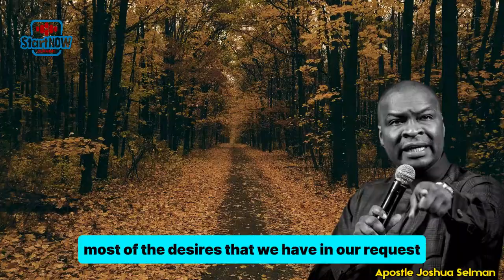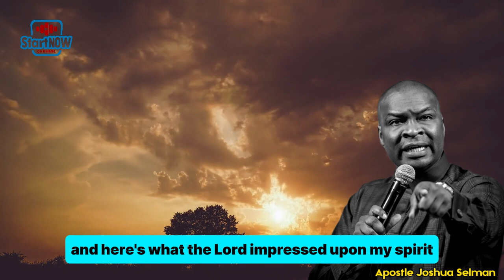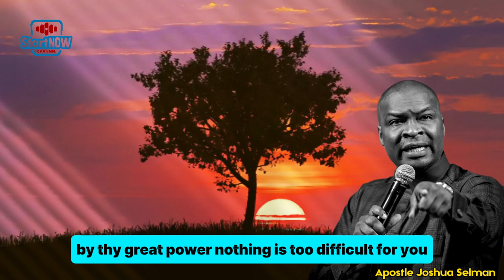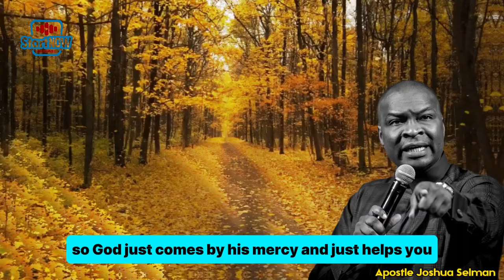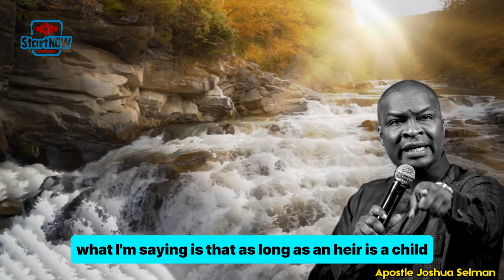WHY YOU KEEP REPEATING PRAYER REQUEST | APOSTLE JOSHUA SELMAN